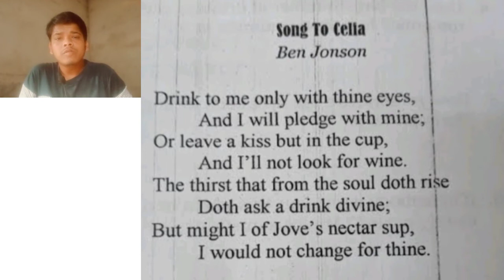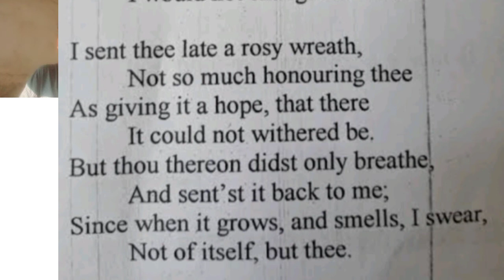16 March 2022 ,Song to:Celia By Ben jonson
This video is educational purpose
 only.copyright disclaimer under section 107 of the copyright Act 1976,allowance is made for ''fair use''for purposes such as criticism,comment,news,reporting,teaching,scholarship and research.fair use is a use permitted by copyright statute that might otherwise be infringing.Non-profit,educational or personal use tips the balance in favour of fair use.